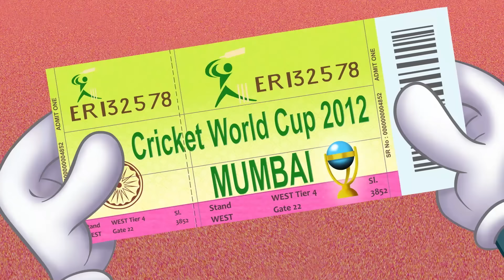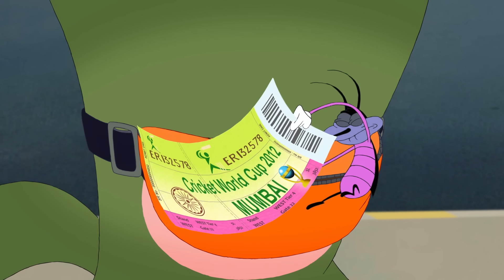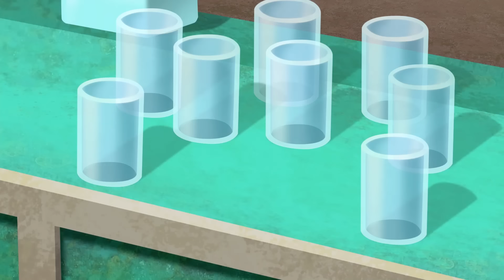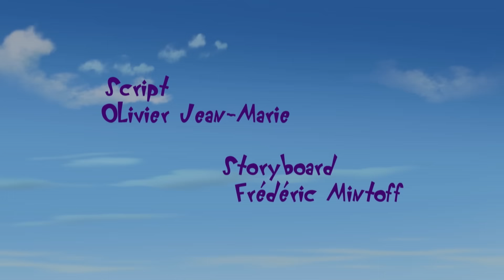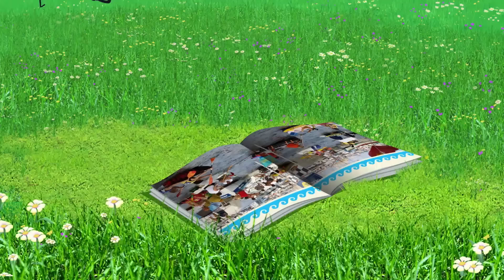Oggy und die Kakerlaken | Der neue Jack | Volledige aflevering in HD